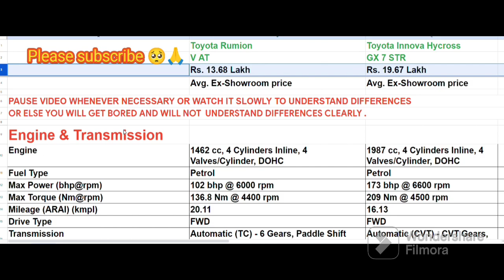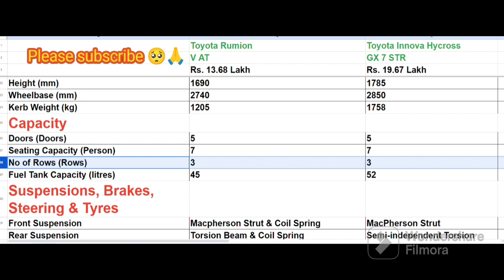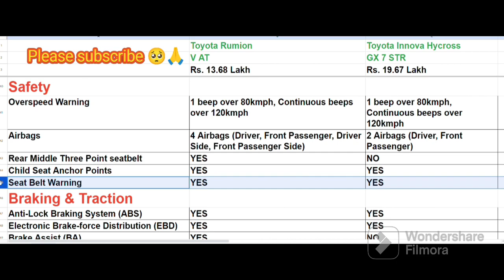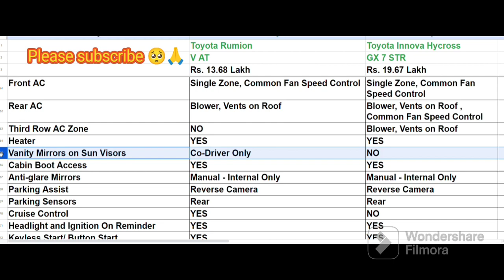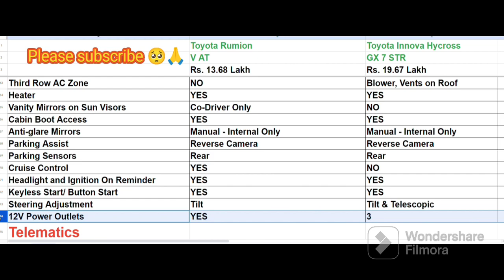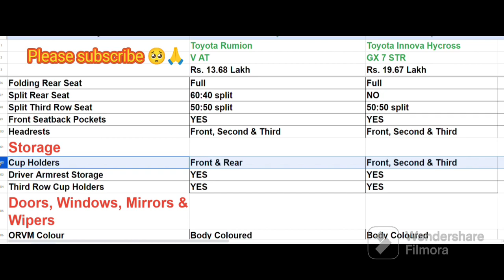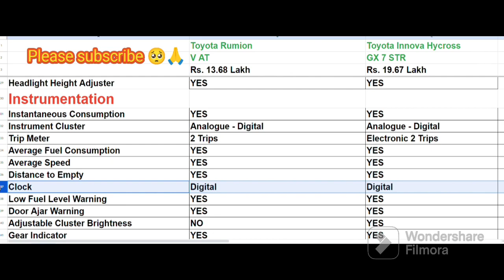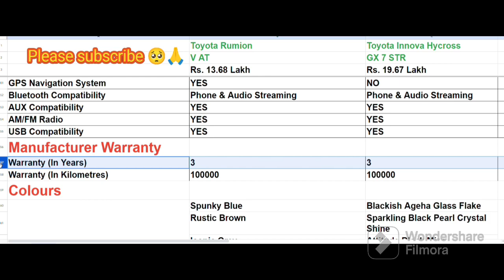Toyota Rumion vs Toyota Innova Hycross detailed comparison. which is better ??